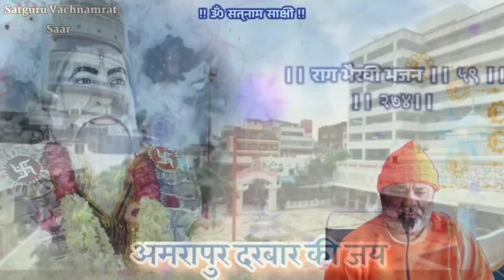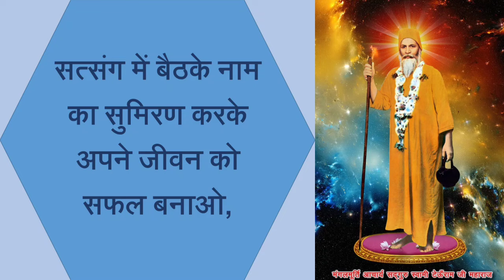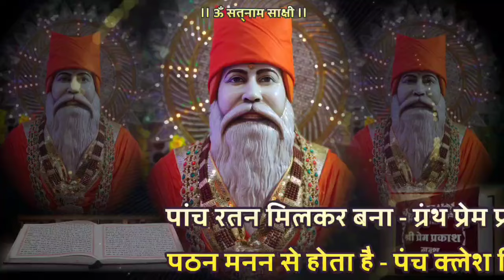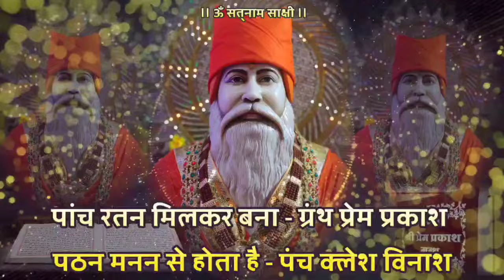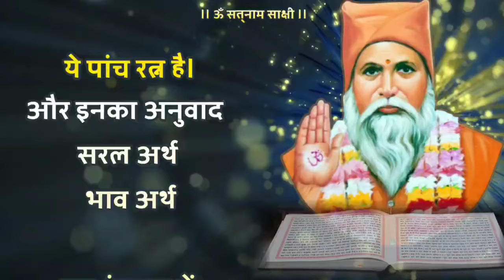Satguru Vachnamirt Saar Amrapur Vaani Hindi Bhajan 274